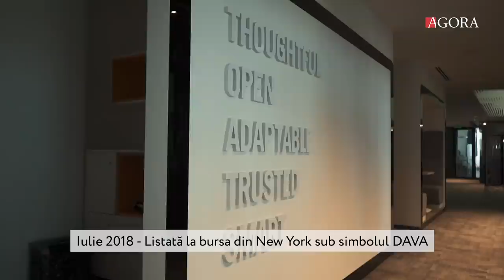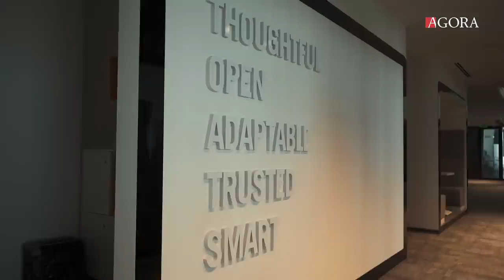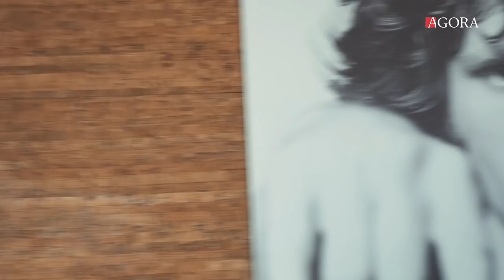Radu Lazar - Endava, succesul in cariera, crize, management, provocari in IT, muzica | Nota de Plata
Nota de Plată a lui Radu Lazăr, manager regional Europa Centrală al companiei Endava. Urmăriți un interviu despre povestea de succes a celei mai mari companii IT din R. Moldova și una din cele mai prestigioase din lume. Despre provocările în domeniul IT, venitul și profitul companiei, drumul lui Radu Lazăr spre o carieră de succes, cum reușește să conducă peste 1.000 de angajați doar la Chișinău, sfaturi de management, pasiunea pentru muzică și posibilitățile angajaților Endava de a se relaxa la locul de muncă, fenomenul „fat cat” în rândul specialiștilor IT, salariile mari și șansa unui începător de a fi parte din echipa Endava, recomandări pentru dezvoltarea tinerilor și prețul achitat de Radu Lazăr pentru a ajunge ceea ce este acum.

Nota ta de plată e să dai like și share.

02:41 Construcția noului oficiu al companiei Endava;
07:40 Pasiunea pentru IT și alegerea lui Radu Lazăr de a face economie;
08:10 Primul job la 17 ani și parcursul în carieră;
09:18 Funcția de manager regional Europa Centrală la Endava;
11:45 Sfaturi pentru o carieră de succes;
14:35 Ambiția de a crește și tentația de a lăsa totul baltă;
16:30 Șansele altor companii de al avea pe Radu Lazăr în calitate de angajat;
18:10 Succesul companiei Endava, venitul și profitul în primul trimestru 2020;
21:50 Lipsa specialiștilor și instrumentele folosite de Endava în acest caz;
28:08 Endava și serviciile de outsource;
26:40 Pasiunea pentru de muzică și încăperile de relaxare pentru angajați;
36:00 Cum s-au schimbat lucrurile la Endava, după ce angajații s-au mutat în noul oficiu;
36:56 Investițiile și necesitatea training-urilor în rândul angajaților;
38:53 Fenomenul „fat cat”, tendința specialiștilor IT de a nu progresa și salariile mari;
41:41 Șansele unui începător în IT de a se angaja la Endava și limita de vârstă;
44:18 Cum Radu Lazăr reușește să monitorizeze și să conducă peste 1000 de angajați, sfaturi de management;
46:55 Crizele companiei Endava;
49:54 Planuri de viitor și priorități;
51:50 Nota de plată achitată de Radu Lazăr;
52:28 Sfaturi pentru dezvoltarea tinerilor;
53.55 Educația financiară a copiilor;
55:22 Cărți recomandate;

Editor video, producător: Constantin Taran
Cameraman: Mark Diaconu, Mihai Dastic